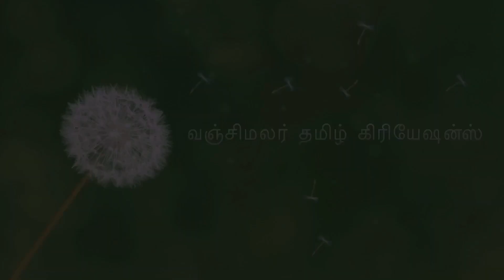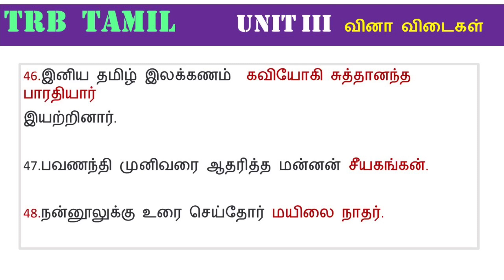TRB 2021 Tamil Questions and Answers Unit 3 Part1 | TRB Exams Questions and answers| PG TRB TAMIL